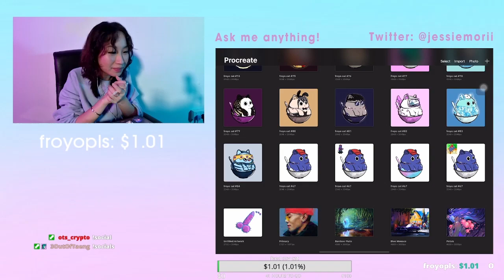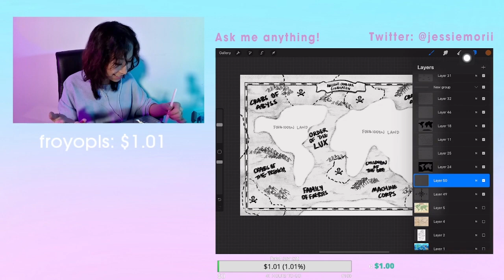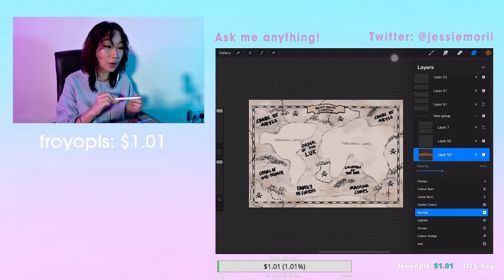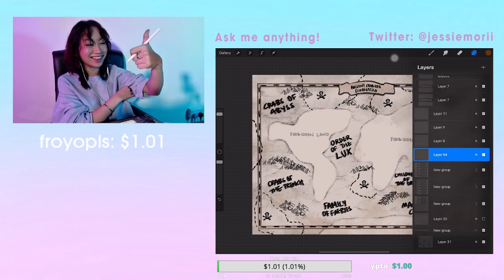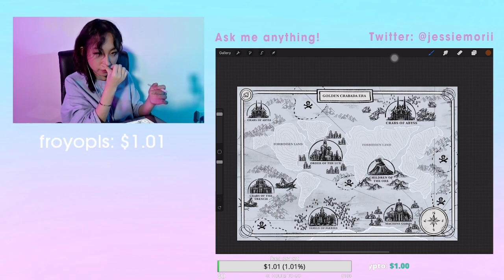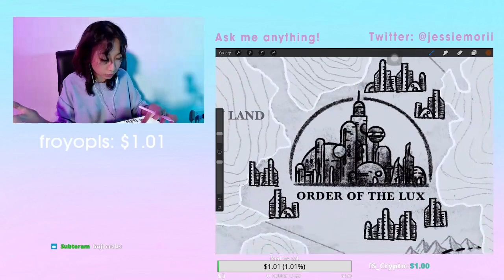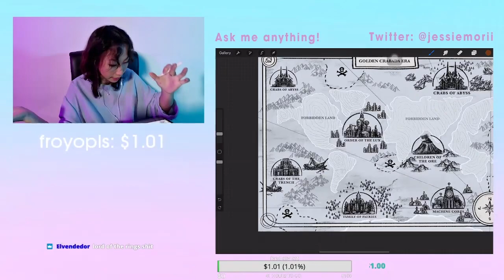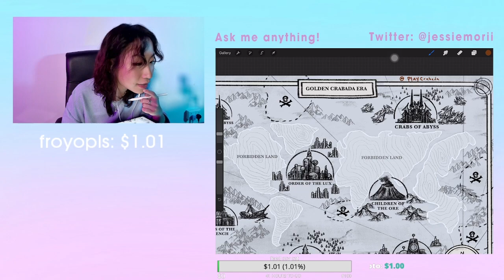Brief Introduction to Crabada Lore [Jessie Morii Twitch Live Stream - 28 Sep]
@JessieMorii gives a brief introduction of Crabada Lore, maps, and artwork.

Crabada is the first fully decentralized Play-to-Earn Idle game that offers a fun and exciting experience with its diverse ecosystem and simplified game mechanics.